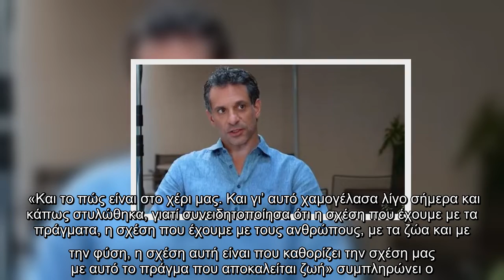Γιώργος Χρανιώτης: «Τις τελευταίες μέρες είμαι στα χειρότερα μου»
Γιώργος Χρανιώτης «Τις, τελευταίες, μέρες, είμαι, χειρότερα, μου»